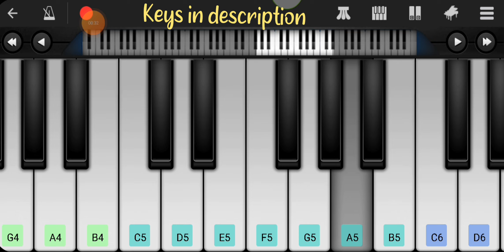Mr. bean BGM with Keys / Perfect Paino tutorial / Learn With Me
Mr. bean BGM

Keys 🔑

A4 A4 C5 D5 E5 A5 A5 G5 E5 D5 C5 A4 C5 D5 E5 A5 A5 G5
A4 A4 C5 D5 E5 A5 A5 G5 E5 D5 C5 A4 C5 C5 A4 C5 A4
D5 D5 F5 G5 A5 D6 D6 C6 A5 G5 F5 D5 F5 F5 D5 F5 D5